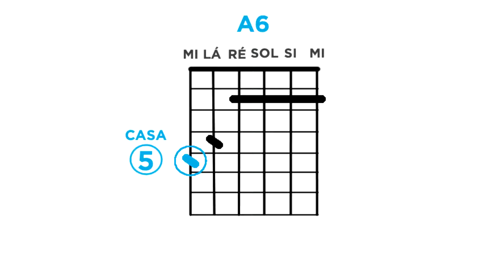Shape do ACORDE A6 (lá com sexta) e sugestão para improvisação (MODO LÍDIO)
O acorde lá com sexta (A6) tem as notas:

1 Lá (fundamental)
3 dó# (terça maior)
5 mi (quinta justa)
6 fá# (sexta maior)

Experimente improvisar sobre o acorde usando o MODO LÍDIO.
O modo LÁ LÍDIO tem as mesmas notas que a escala de mi maior, então se tocar a escala de mi maior sobre o acorde soará LÍDIO.